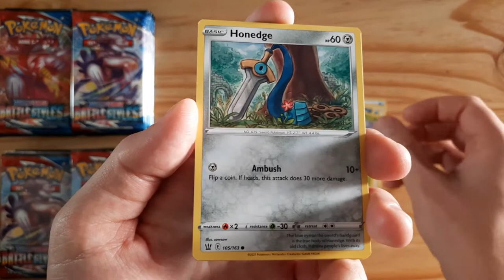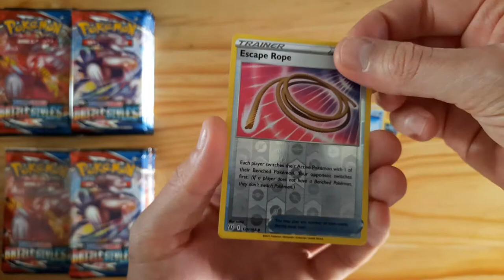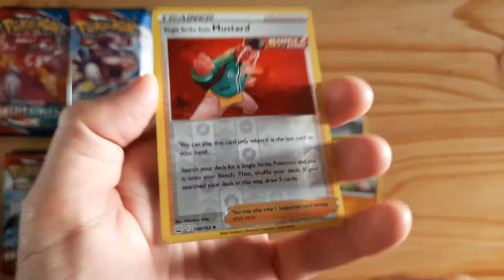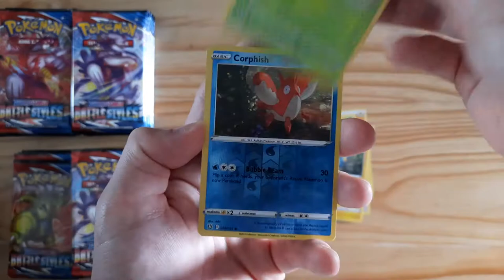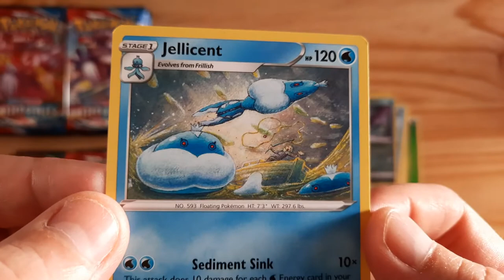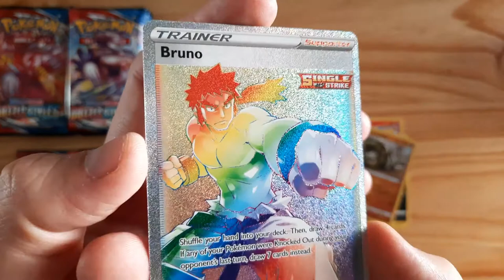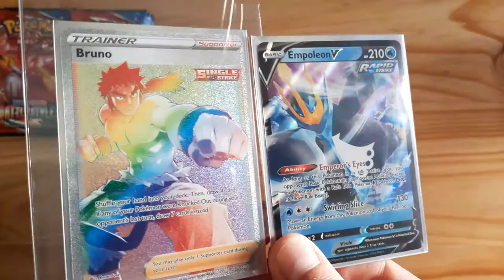OPENING 36 Packs Of Battle Styles TCG! PART 1 of 4! My first Secret Rare Pokemon Card!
I bought 36 Pokemon Battle Styles Trading Card Packs from an online retailer and they did NOT come in a Booster Box??! That's okay though, we'll be opening up 9 Battle Styles Packs in this first part of the series and I pull MY FIRST EVER Secret Rare TCG Card!

Welcome to PopKingDom.

My name is Dom and for years i've been collecting comic books. For 2 years i've been collecting statues and Funko Pops. This year I plan to share my growing collection as well as my new favourite thing to buy, rip open and collect - Pokémon Cards!

I'll be sharing all types of videos of my journey to the ultimate collection every week!

Happy collecting, collectors!